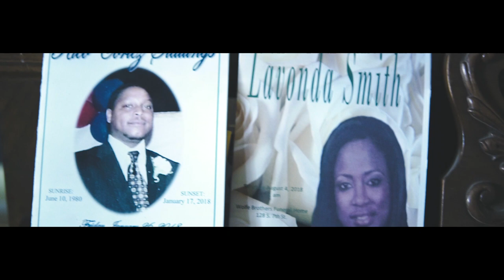"HIGHER" (Video Trailer)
This is a Soulful song...simply focusing on some of the obstacles that WE as Black people are unfortunately faced with in this land. J.Kroon